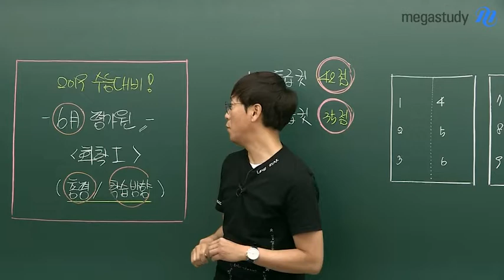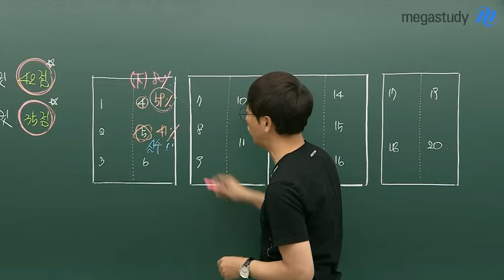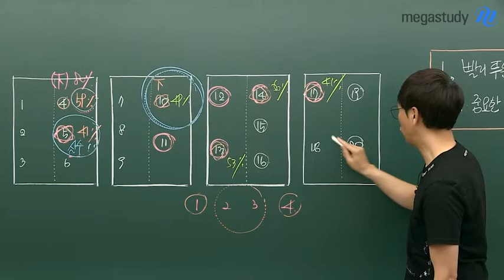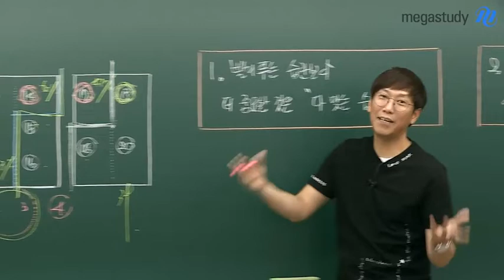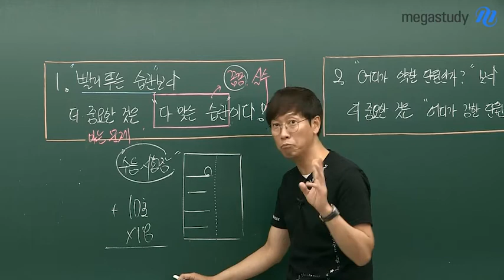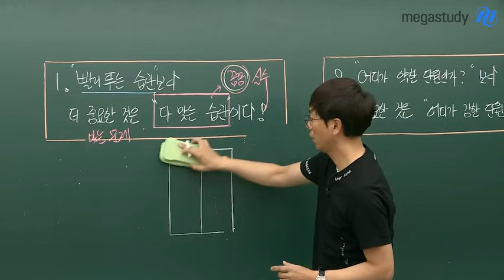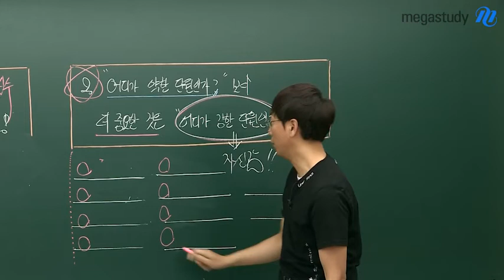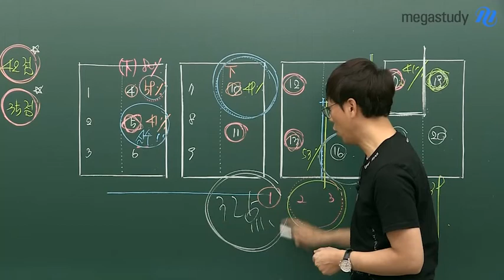[메가스터디] 화학 고석용 - 시간이 부족한 것이 아니라 실력이 부족한 것입니다!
6월 모의평가를 본 너에게 남기는 고쌤의 쓴소리!
시간이 부족한 것이 아니라 실력이 부족한 것이다!

1. 빨리 푸는 습관보다는 더 중요한 "다 맞는 습관"이다.
- 지금은 빨리 푸는 연습보다는 꼼곰하게 풀어보는 연습이 필요할 때!
- 고석용 선생님의 모의고사 문제들로 꼼꼼하게 푸는 연습을 하세요!

2. "어디가 약한 단원인가?"보다 더 중요한 것은 "어디가 강한 단원인가?"를 찾는 것이다.
- 본인이 어디가 강한지를 알아야 화학에 대한 자신감이 생깁니다.
- 약한 단원을 메꾸는 것이 아닌, 강한 단원을 많이 만들어야 합니다.

아직 수능은 많이 남았습니다.
여러분, 9월 평가원까지는 강한 단원을 지금보다 더 많이 만들 수 있도록 학습에 매진하세요!

꼼꼼하고 섬세한 화학의 베테랑 고석용 선생님이 궁금하다면?